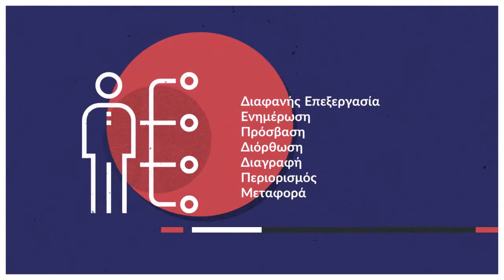Homo Digitalis - Hμέρα Προστασίας Προσωπικών Δεδομένων - 28η Ιανουαρίου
Η ομάδα της Homo Digitalis ετοίμασε για εσένα ένα ενημερωτικό βίντεο διάρκειας 1 λεπτού για την Παγκόσμια Ημέρα Προστασίας Προσωπικών δεδομένων!

Μάθε περισσότερες λεπτομέρειες για τα δικαιώματά σου στα σύντομα άρθρα που ακολουθούν:

Γνωριμία με τα Δικαιώματα που σου παρέχει ο GDPR

Τρόποι με τους οποίους μπορείς να ασκήσεις τα δικαιώματα που προβλέπει ο GDPR

Γνωριμία με την Οδηγία 2016/680, την μικρή αδερφή του GDPR, που αφορά την επεξεργασία προσωπικών δεδομένων από αρχές επιβολής του νόμου

Πλούσια Νομολογία από το Ευρωπαϊκό Δικαστήριο Δικαιωμάτων του Ανθρώπου (ΕΔΔΑ) και το Δικαστήριο της Ευρωπαϊκής Ένωσης (ΔΕΕ) στα ελληνικά